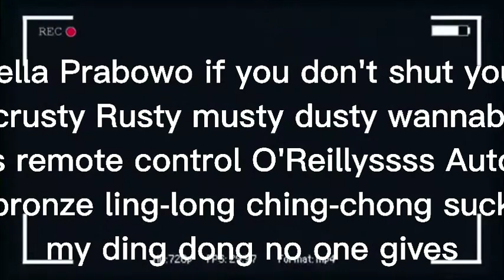for @Bella Prabow . a girl with an RBF. [READ DESC.]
RBF: resting b!tch face